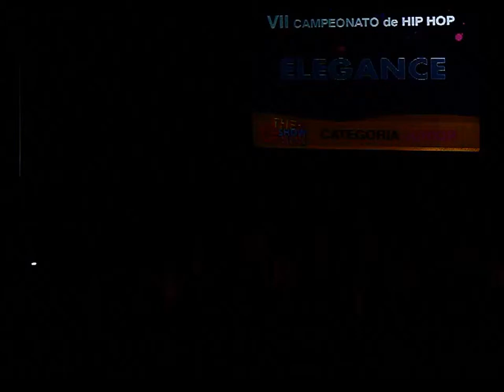DANCE HIP HOP ELEGANCE HIP HOP DANZA SPAIN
DANCE HIP HOP CHAMPIONSHIP - CHAMPIONNAT